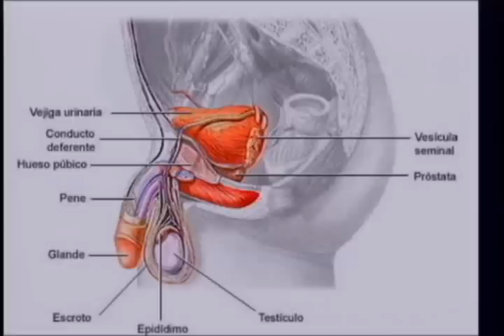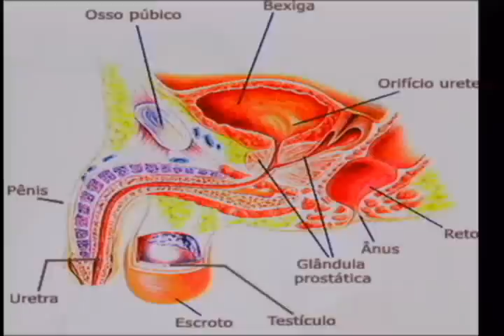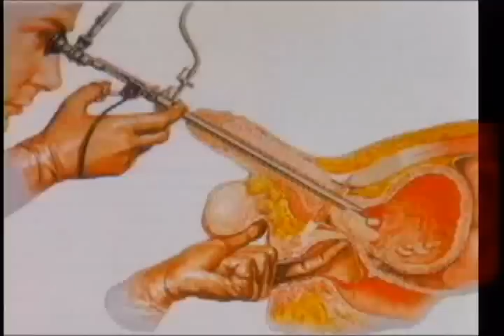Problema de la prostata 1